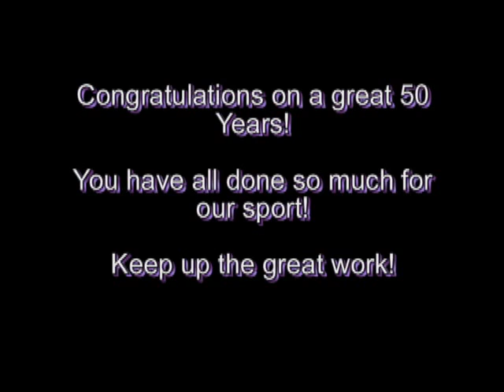2009 Mid Summer Classic Fireworks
The Rocky Mountain SHow Jumping Fireworks show at the 2009 Mid Summer Classic in celebration of the 50th Anniversary of St. Georges Stables